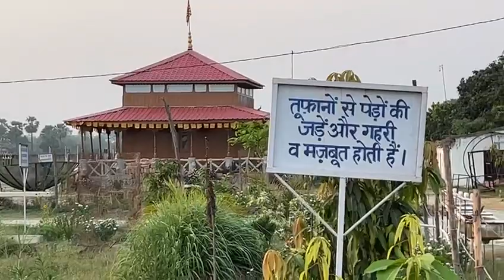Shanti Shakti Sarovar Bhagwanpur (Muzaffarpur)